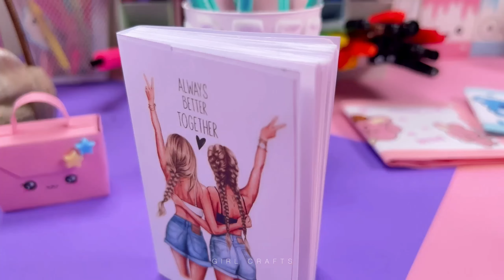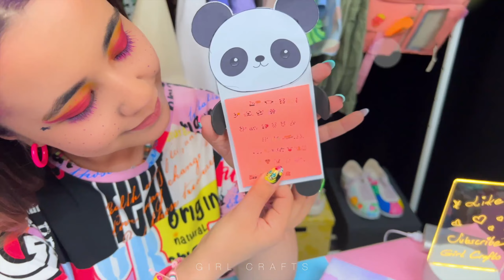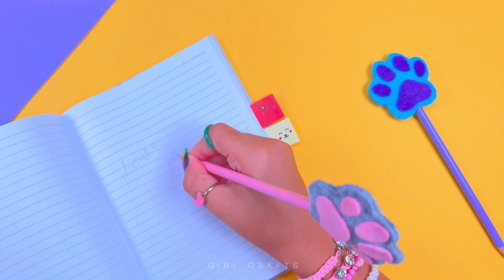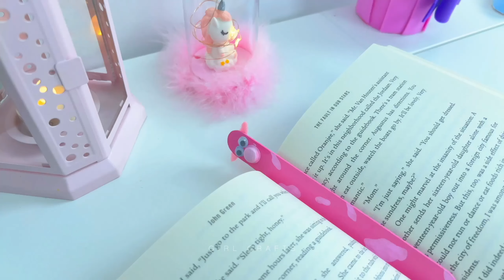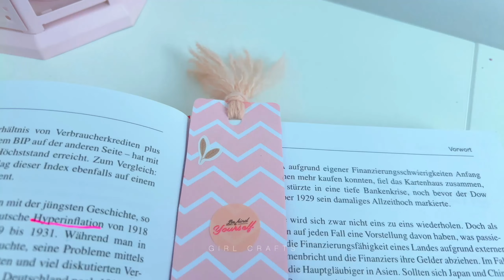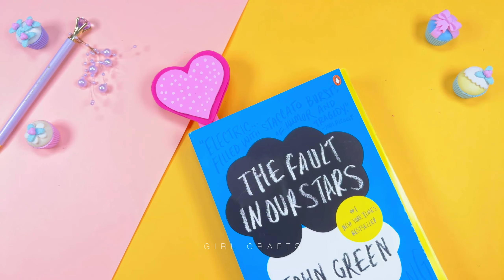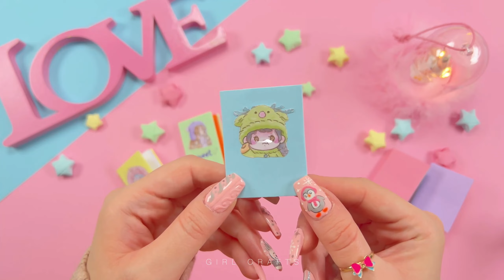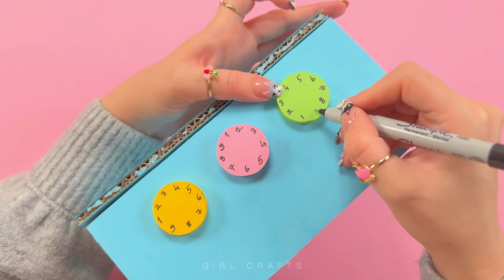100 DIY SCHOOL BENODIGHEDEN IDEEËN - TERUG NAAR SCHOOL - HACKS EN AMBACHTEN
100 DIY SCHOOL BENODIGHEDEN IDEEËN - TERUG NAAR SCHOOL - HACKS EN AMBACHTEN